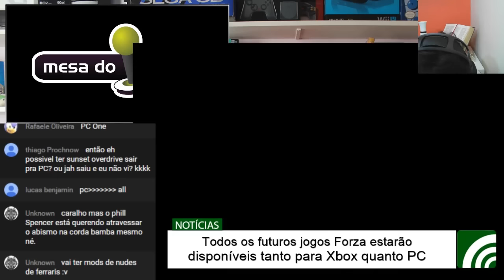Mesa do Fliper - 31/03/2016 - PS4 Remastered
Novo episódio de Mesa do Fliper! O programa de notícias gamers mais sem noção da internet!

Pode parecer ridículo, mas com fortes boatos vindos de todos os lados, parece que a Sony realmente está para lançar um PS4 Remastered, que está sendo informalmente chamado de PS4K ou PS4.5, Mas e aí? Será que e verdade mesmo? Confira mais detalhes em nossa discussão. Além disso, tivemos muitas novidades de Final Fantay XV, Star Wars Rogue Squadron na Steam, o controle falso do Nintendo NX que enganou a internet, novos jogos das séries Mercenaries e Command & Conquer, GTA 6 já em produção, próximo Call of Duty no espaço e muitas e muitas tretas! Confira essas e outras notícias no Mesa do Fliper!

Como de costume, rolou sorteio de mais jogo para quem estava participando ao vivo! Essa semana sorteamos as keys dos jogos Dishonored (doação do Jackson Serafim), Star Wars Dark Forces (doação do William Manso) e Particula (doação do Paulo Alexandre). Os vencedores foram Pedro Alexandre, Diego Takao e Lucio Moises, respectivamente. Se você não ganhou não fique triste, semana que vem tem mais!

E já conferiram nossa entrevista com os Irmãos Castro sobre o jogo A Lenda do Herói? Vale a pena dar uma conferida!

Quer ter acesso antecipado aos vídeos da GameFM?

Você sabia que agora a GameFM tem um grupo no Telegram também! Participe! É bem fácil, só entrar no link para começar a zueira:

Já deu uma olhada na loja da GameFM? Confira a seleção de camisas com estampas exclusivas

Para assistir e participar do Mesa do Fliper é só acessar toda quinta-feira, a partir das 21:30h, horário de Brasília (verão). Acompanhe também também no nosso grupo do Facebook Nos vemos lá!

Para aqueles que ainda não estão inscritos no feed do mp3, é muito simples, é só adicionar o link no seu programa favorito de podcasts para receber os episódios assim que eles forem disponibilizados. Funciona em qualquer um deles, até mesmo no iTunes!

Participe do grupo da GameFM no Facebook para ficar por dentro de todas as novidades do nosso canal e site: